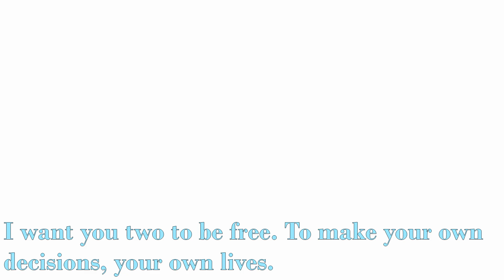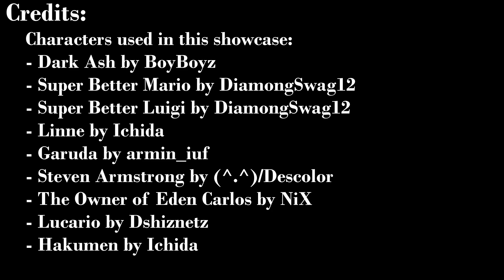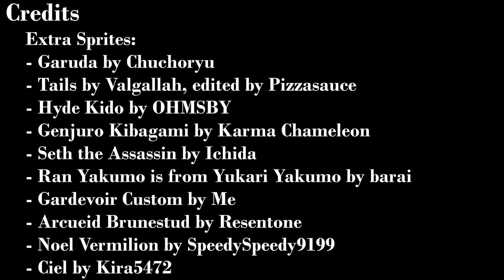MUGEN Dramatic Showcase - Unlimited World Saga Part 5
The saga continues, as more of what happened during the start unfolds.